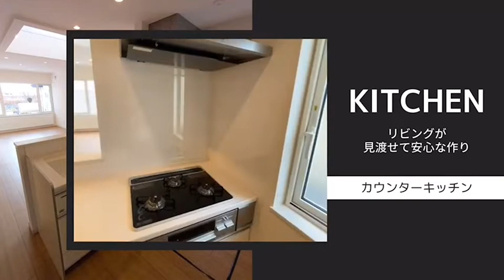2863489 苫小牧市桜木町新築戸建西側☆2021年12月築☆４LDK☆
2021年12月完成・4LDK新築戸建★駐車は敷地内に約2台収容可能★省エネ給湯器「エコジョーズ」★リビングは一部吹き抜け部分がありお部屋の日当たり良好★追い炊き機能付き1坪バス★
★住宅ローンの返済例　お借入金額2,250万円の場合当初固定金利3年・金利0.7％・お借り入れ期間35年・ボーナス払いなし　月々60,417円のお支払い　※その他諸費用発生致します★